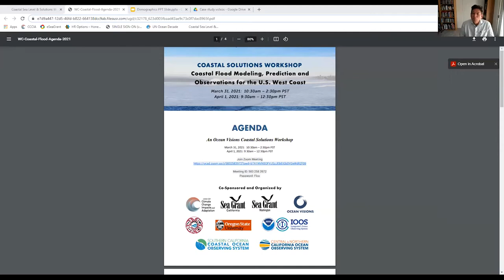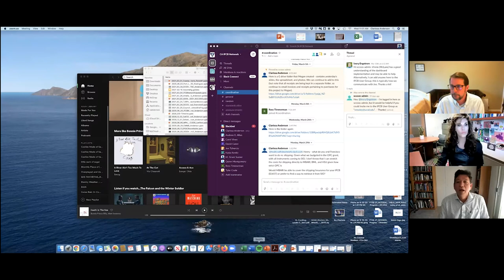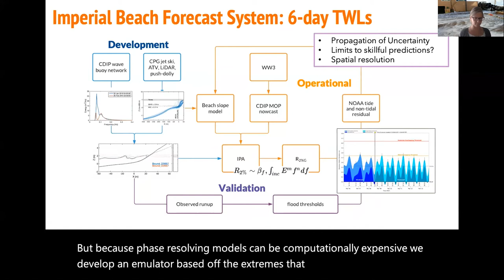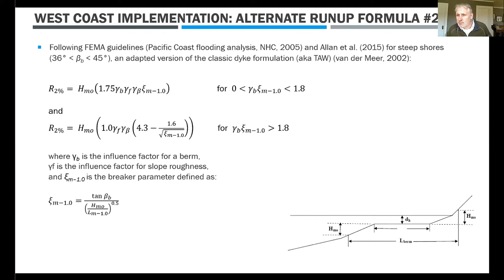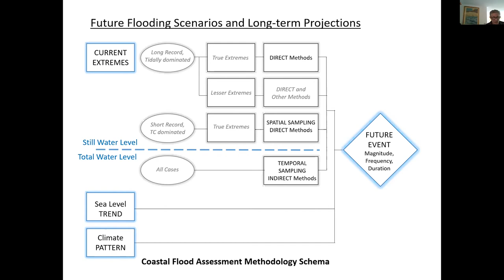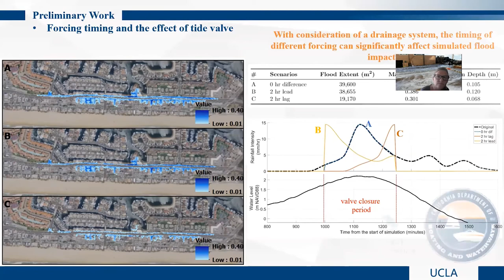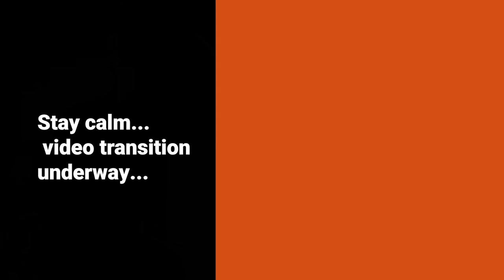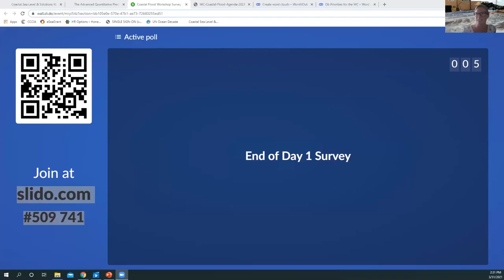DAY 1 - Ocean Visions Coastal Solutions WK for US West Coast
COASTAL SOLUTIONS WORKSHOPS Series
Coastal Flood Modeling, Prediction and Observations for the U.S. West Coast

In recent years, there has been significant progress in U.S. West Coast coastal flood observations, modeling, and forecasting products.  Many of these products and observations are now designed in active partnership with local and state partners, and are intended to assist community stakeholders with addressing today’s coastal flood hazards and future flooding, inundation and sea-level rise. This workshop will serve as a forum for assembling the research community working on these various west coast efforts to improve integration and collaboration among these entities to better serve coastal stakeholders.  The workshop will also showcase case studies for how these products are evolving to meet a range of coastal stakeholder needs for addressing contemporary and future coastal flood hazards.